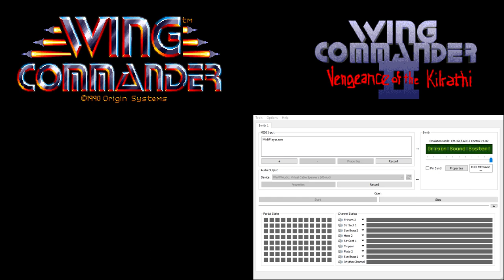Wing Commander CM-32L OST - Colonels' Office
Used in some Wing Commaner 2 briefings and cinematics